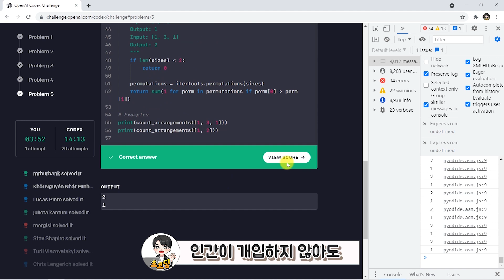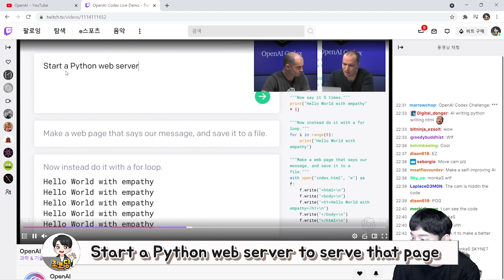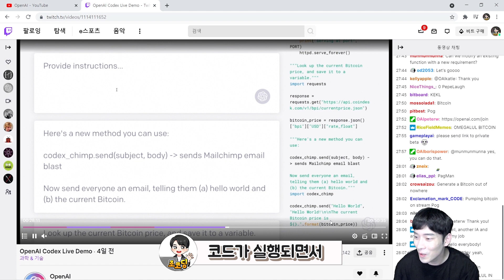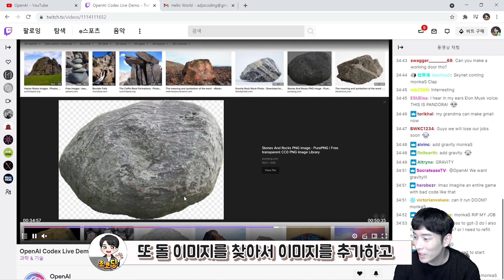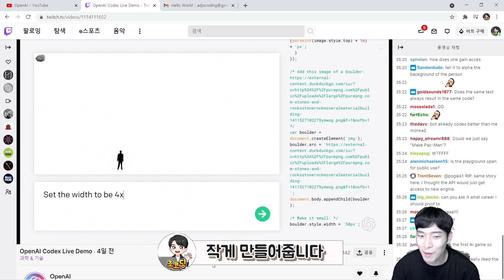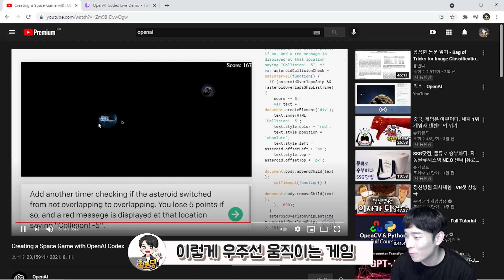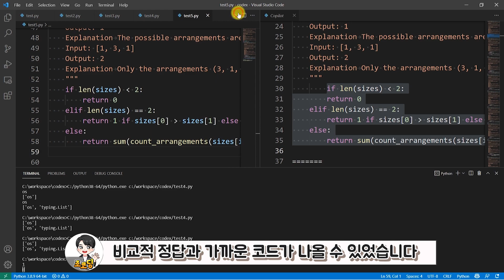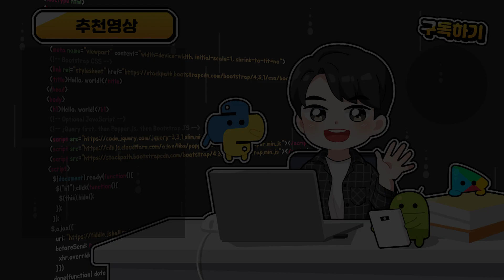개발 패러다임을 바꿀 말로 개발할 수 있는 최신 인공지능 공개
최근 라이브 행사로 공개된 OpenAI의 코딩하는 인공지능 코덱스의 새로운 데모와 Codex Challenge를 통해 느낀 미래의 코딩에 대한 생각을 담았습니다.

조코딩 멤버십 가입(멤버십 전용 강의 월별 무제한 수강)

목차
00:00 미리보기
00:12 인트로
00:25 OpenAI Codex 소개
00:53 Codex 데모 1 - 간단한 명령어
01:21 Codex 데모 2 - 웹페이지 및 서버 제작
02:13 Codex 데모 3 - 비트코인 시세 이메일 전송
03:12 Codex 데모 4 - 돌피하기 게임 만들기
04:28 Codex 데모 5 - 말로 워드 조작하기
05:08 Codex 데모 6 - 우주선 게임, 데이터 분석,
05:25 Codex Challenge
06:43 앞으로 개발자에게 중요한 역할
06:58 Codex의 잠재력
07:34 OpenAI Codex Waitlist 등록
07:46 구독, 좋아요, 알림 설정 부탁드립니다
07:55 아웃트로